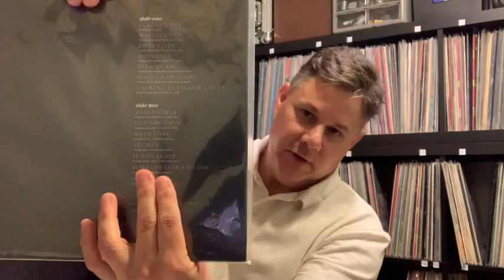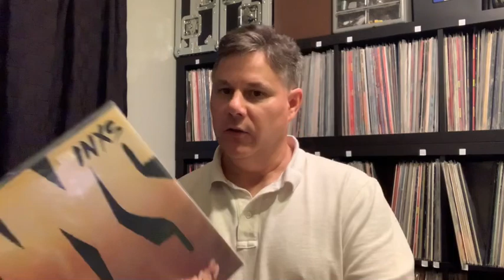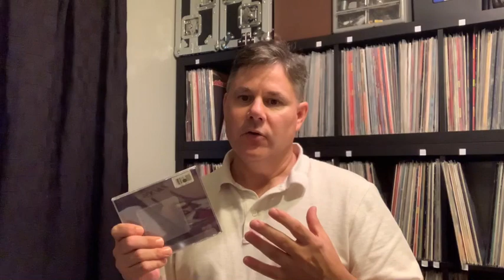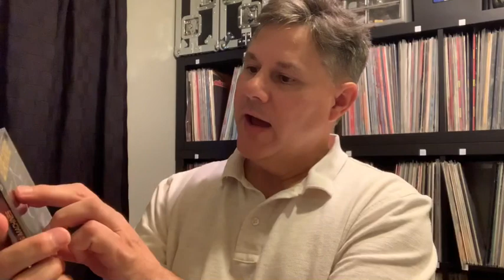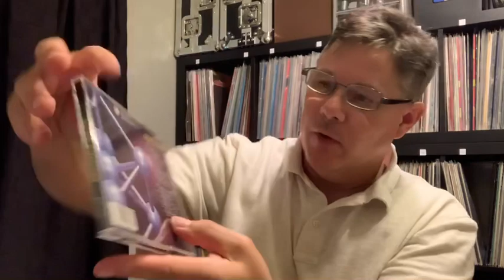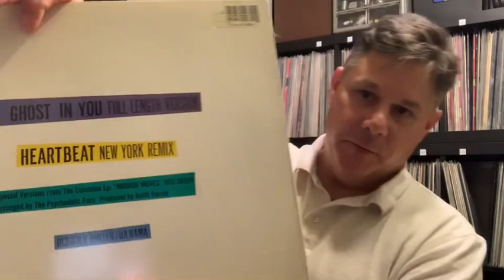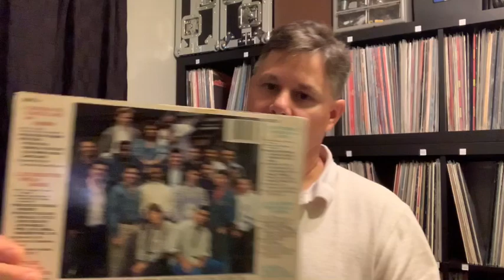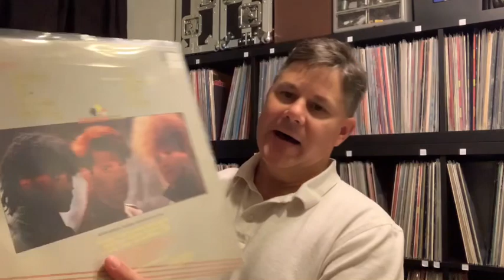My Vinyl Finds & More - Record Store & Online Purchases - Nice Gems!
Picked up some gems at the Record Store - New Wave & Synth-pop Vinyl and CD's.  On-Line purchase from Discogs and Amazon.